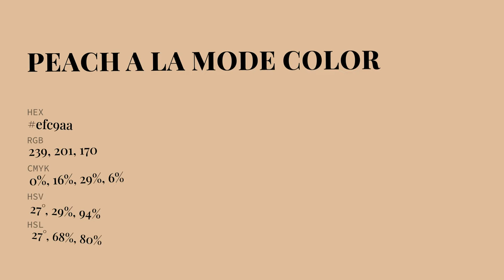Peach A La Mode color efc9aa hex Cool Orange color efc9aa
What color is Peach A La Mode ? efc9aa hex, Cool Orange color efc9aa

Hex efc9aa Color Code is also known as Peach A La Mode color

Hex efc9aa Color code in RGB color code model is created after adding 93.73% red color, 78.82% green color and 66.67% blue color.
Hex efc9aa Color code in CMYK color (process color) code model is generated after subtraction of 0% cyan, 16% magenta, 29% yellow, 06% black.